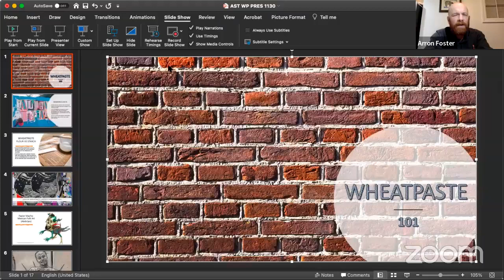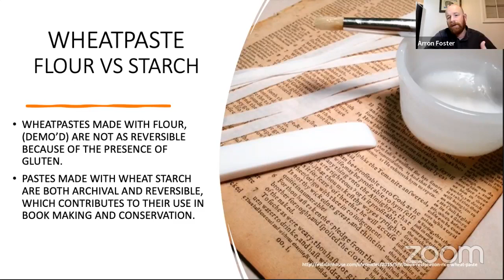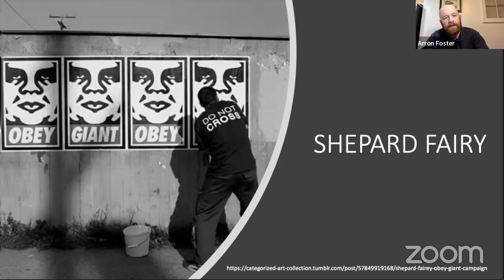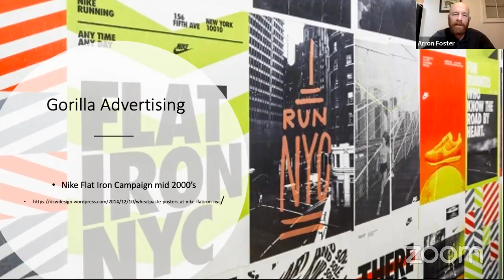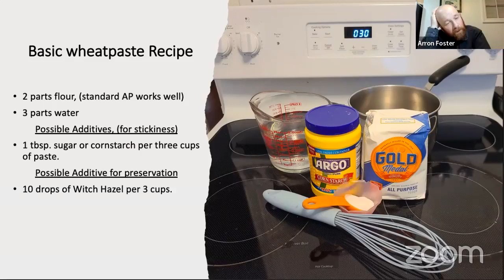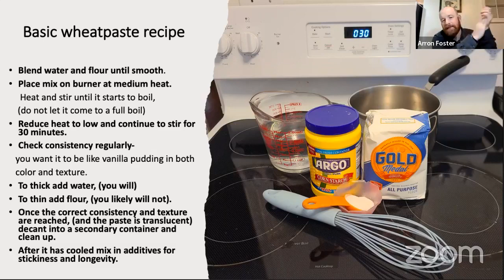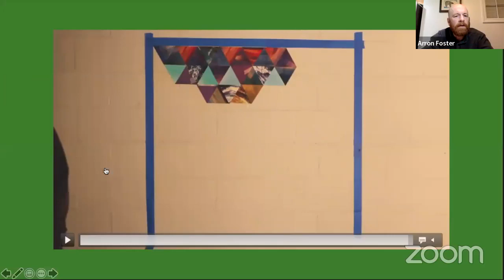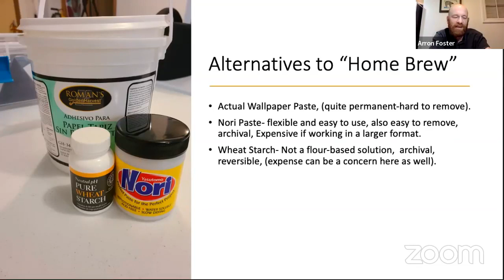Wheatpasting by Arron Foster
Arron Foster discusses how to make wheat paste and its many uses.